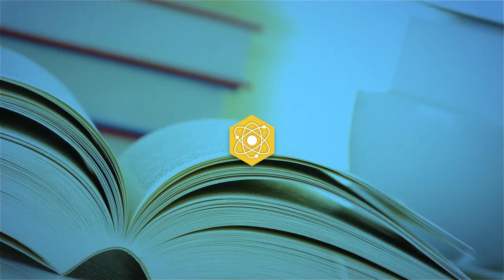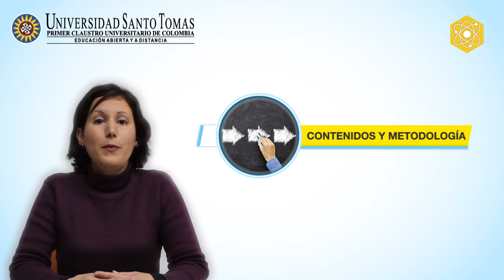Docente Patricia Calzadilla